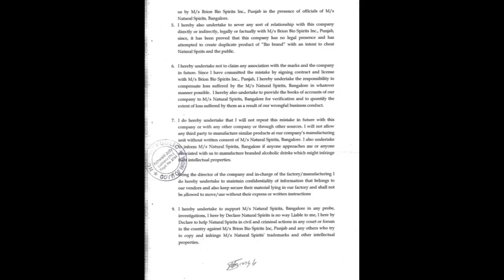HERBAL WHSIKY DUPLICATE NARINDER PAL SINGH BRION NP SINGH ARORA